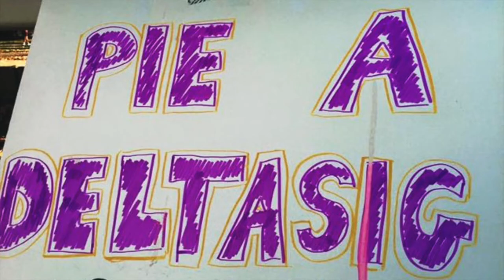Delta Sigma Pi Spring 2018 Teaser Video